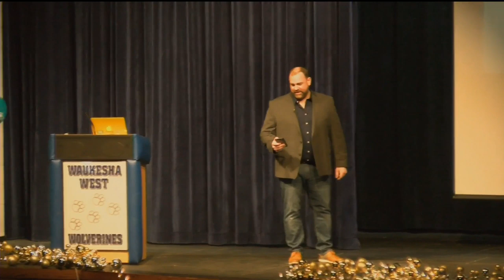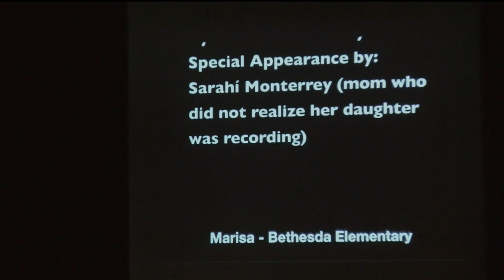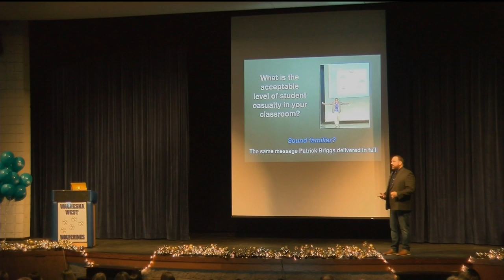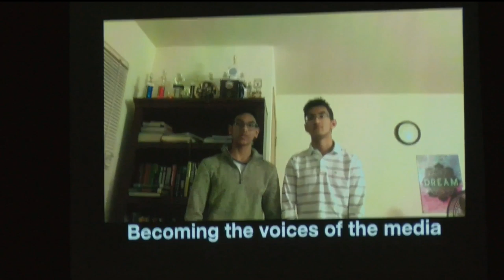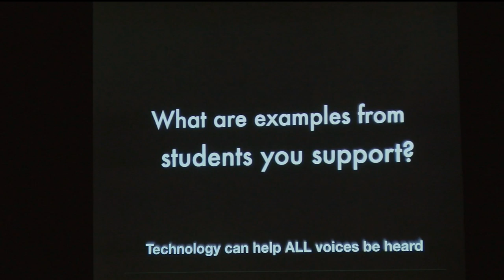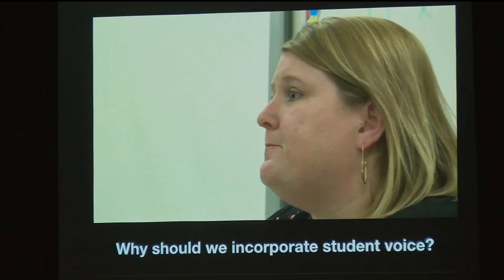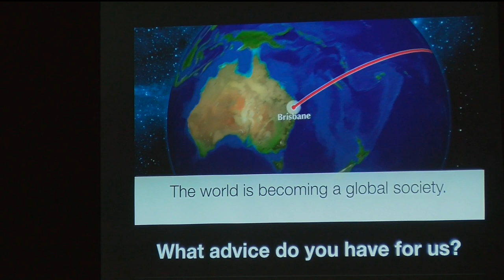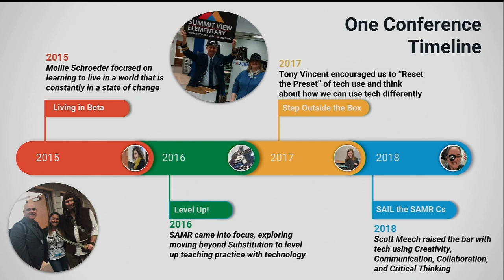Waukesha One (1-21-19) I